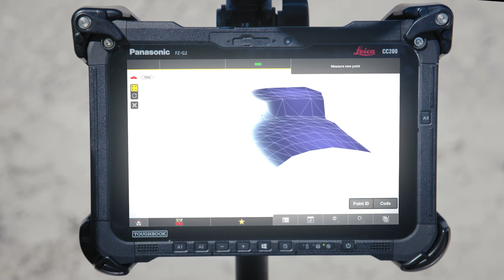Leica iCON Site Excavator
The Leica iCON Site Excavator is a simple, easy-to-use machine-control solution for optimising the earthmoving jobs of compact excavators. The Leica iCON Site Excavator solution supports the swing boom, tilt rotator and tilt bucket functionalities of compact excavators.